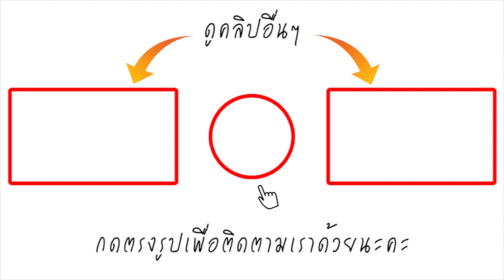หลีกทางให้แม่ด้วยค่ะ! หญิง รฐา ควง ไฮโซตุลย์ โชว์สวีททะเลเมียนมาร์ อวดหุ่นเป๊ะปังไม่แพ้ใคร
สำหรับดาราสาวพราวเสน่ห์อย่าง หญิง รฐา โพธิ์งาม นับวันความสวยแซ่บยิ่งเป๊ะปังมากขึ้นจ้า ล่าสุดควงหวานใจ ไฮโซตุลย์ ไปสวีทกันถึงทะเลประเทศเมียร์มาร์กันเลยทีเดียว พากันดำน้ำดูปะการัง ทะเลสวยน้ำใส โชว์หวานกันแบบสุดๆ แถมยังอวดรูปในชุดว่ายน้ำสุดเซ็กซี่ขยี้ใจ บอกเลยว่าถึงแม่จะมาช้า แต่แม่มาชัวร์ รู้แบบนี้แล้วก็หลีกทางให้ แม่หญิง รฐา หน่อยจ้าาา